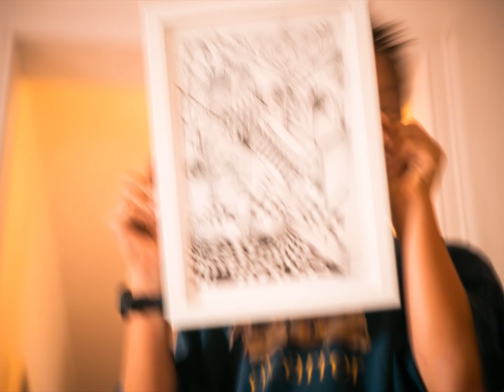Henry Fischer - Pocket Part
Wait for the ender!
We are proud and happy to present you Henry Fischer's Pocket Part. It is not only special to us because Henry is 12 years of age and ripping but also because he filmed it together with his father Leandro Fischer who runs Al Carrer skate shop in Barcelona. As dads, this makes us super stoked to see father and son create something special together.
You can find an interview of Henry and his father Leandro on Pocket.

Filmed & Edited by Leandro Fischer & Bruno Rocha
Photos by Bruno Rocha